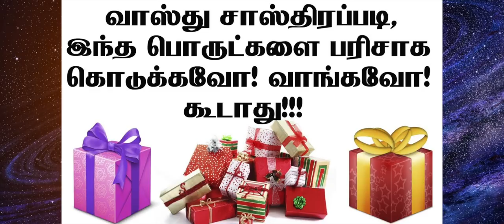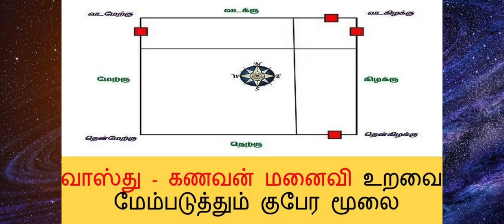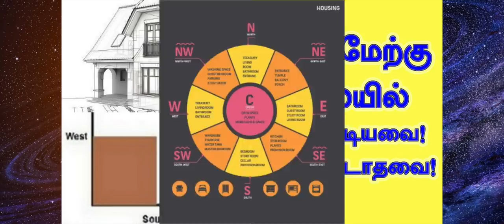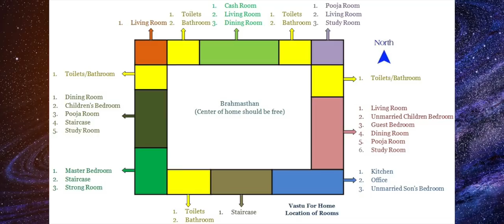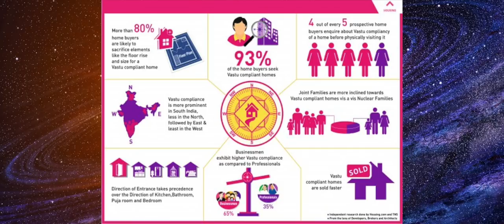உங்கள் வீட்டிற்கு எளிதான 6 வாஸ்து மற்றும் ஃபெங் சுய் குறிப்புகள்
உங்கள் வீட்டிற்கு எளிதான வாஸ்து மற்றும் ஃபெங் சுய்  குறிப்புகள்